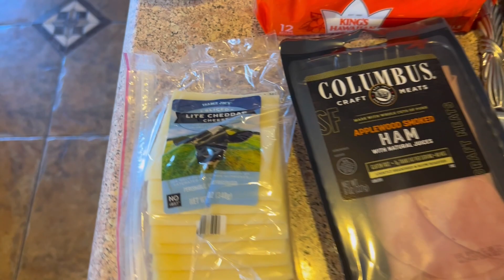Prepare for What Is Coming (Watch Until the End!!)